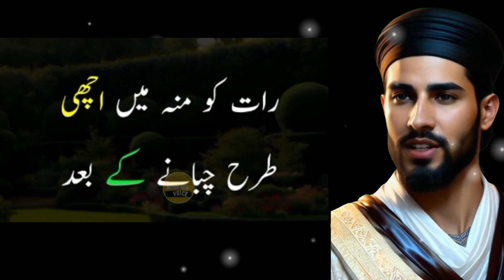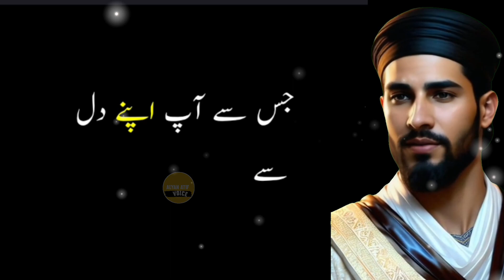sirf bhoka rehna roza nahi ||fasting is not about being hungry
1) Motivational quotes
2) Inspirational quotes
3) Best quotes ever
4) Life quotes motivation
5) Aqwal e Zareen in urdu
6 ) Inspirational Hindi Quotes